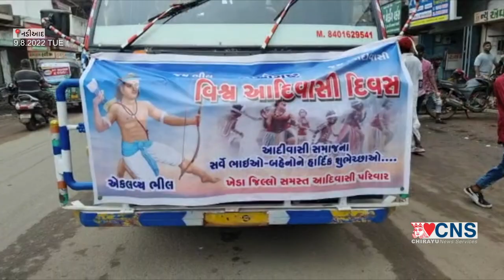NADIAD : વિશ્વ આદિવાસી દિવસની ઉજવણી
ખેડા જીલ્લા સમસ્ત આદિવાસી  પરિવાર દ્વારા નડીયાદના કબ્રસ્તાન ચોકડી પાસે આવેલા કનીપુરા નાકાથી વિશ્વ આદિવાસી દિવસ નિમિત્તે ભવ્ય રેલી યોજી હતી એક તીર એક કમાન આદિવાસી એક સમાન ના નારા સાથે નડિયાદ ના મુખ્ય માર્ગો ઉપર રેલી ડીજે ના તાલે નીકળી હતી, ૯ ઓગસ્ટ "વિશ્વ આદિવાસી દિવસ" નિમિત્તે નડિયાદ કનીપુરા ખાતે ખેડા જિલ્લા સમસ્ત આદિવાસી પરિવાર દ્વારા આયોજિત કાર્યક્રમ પ્રસંગે ઉપસ્થિત રહી સૌ ભાઈ - બહેનોને શુભેચ્છાઓ પાઠવી હતી તથા આવતી કાલે સવારે ૯:૦૦ કલાકે  સરદાર સાહેબના સ્ટેચ્યુ થી સરદાર સાહેબના જન્મ સ્થાન સુધી આયોજિત "તિરંગા પદયાત્રા" પ્રસંગે સૌને મોટી સંખ્યામાં ઉપસ્થિત રહેવા આહવાન કર્યું હતું.
આ પ્રસંગે નડિયાદ નગરપાલિકા પ્રમુખ શ્રીમતી રંજનબેન વાઘેલા, ખેડા જિલ્લા અનુસૂચિત જનજાતિ મોરચા પ્રમુખશ્રી રાકેશભાઈ ભીલ, અગ્રણીશ્રી વિઠ્ઠલભાઈ ભીલ, કાઉન્સિલરશ્રી નર્મદાબેન ભીલ, પ્રીતિબેન, બાલાભાઈ,  સમાજના ભાઈઓ - બહેનો મોટી સંખ્યામાં ઉપસ્થિત રહ્યા હતા.